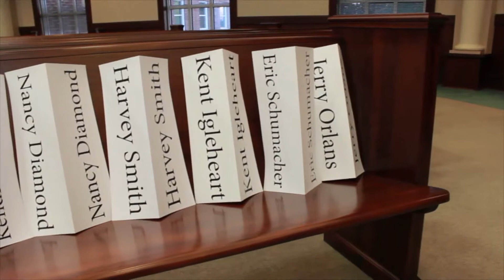Meet the Candidates Forum, Roswell GA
The Roswell Woman's Club continued its 30+ years tradition of providing the residents of Roswell an opportunity to meet their candidates.  Six candidates vying for three contested at-large post positions attended.   Hatcher Hurd, executive editor for Appen Media, was the debate moderator.